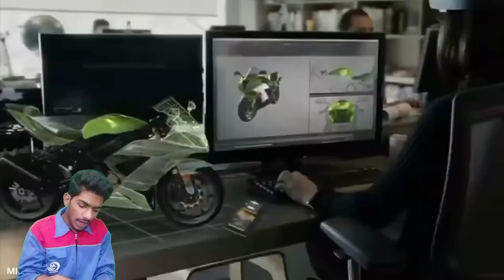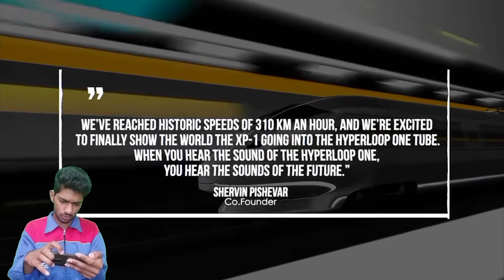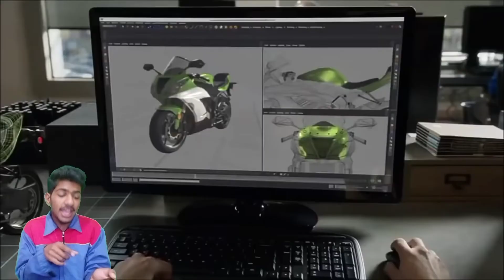future of the technology that we are going to use them nearly || hyperloop || nano technology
in this video we are going to see future of the earth
the future of medical science with nano technology
the future of vehicles with Elon musk's hyperloop and boring company
and the future of lot of other things